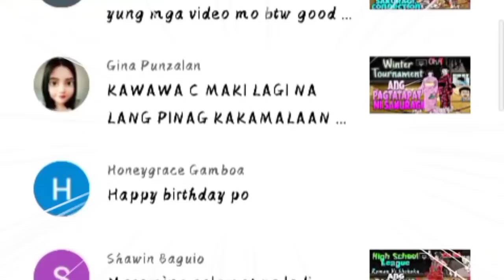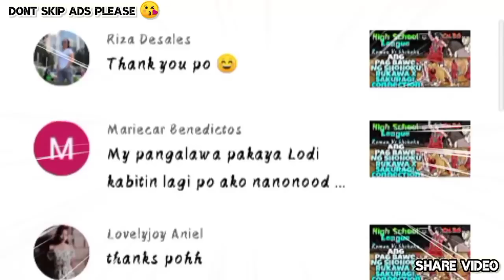HIGH SCHOOL LEAGUE -CH.35- Ang HULING DALAWANG MINUTO, DIKDIKAN NA LABAN..